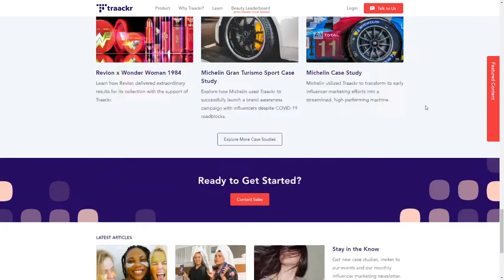Traackr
Traackr By Felice Della Gatta From Portugal
The home on the web of Traackr, the system of record for data-driven influencer marketing powering the largest influencer programs in the world.